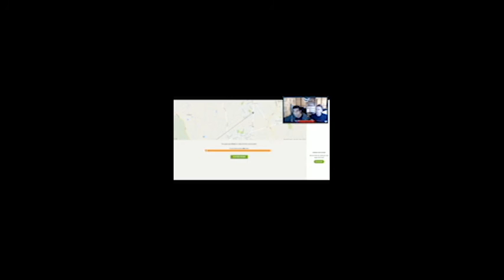THE SIDEMEN ARE IN MY TOWN!!!? OMG!